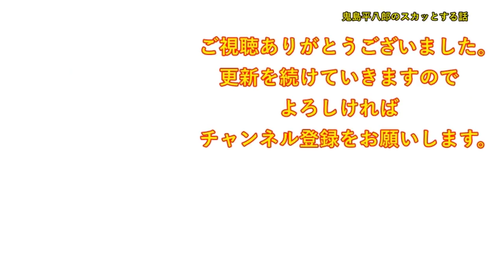【衝撃的な話】義父が仕事中に亡くなり、遺品整理のために単身赴任先に行った。私「ええ！？これは・・」義母「まさかお父さんが・・」夫「ん？オエーー！」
DOVA-SYNDROME